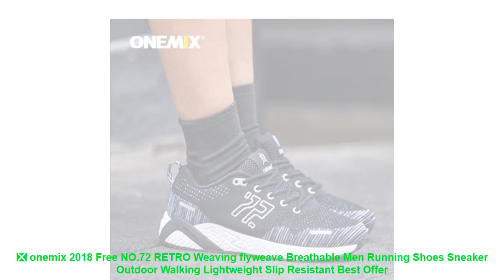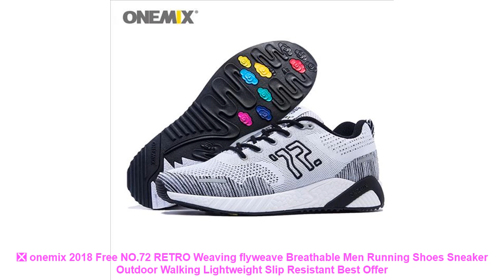❎ onemix 2018 Free NO.72 RETRO Weaving flyweave Breathable Men Running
⭐️ Cheap onemix 2018 Free NO.72 RETRO Weaving flyweave Breathable Men Running Shoes Sneaker Outdoor Walking Lightweight Slip Resistant Best Offers with Free Worldwide Shipping

Similar Best Running Shoes 2019 Items :

⭐️ onemix 2018 air running shoe for women hommes sport chaussure Breathable Mesh Athletic Outdoor Shoes athletic walking sneakers =

⭐️ ONEMIX Man Running Shoes For men Nice Run DMX 2017 Lightweight Men Sport Shoe Max Cushion Fitness Run Trainers Jogging Runner =

⭐️ Dinoskulls Running Shoes Kids 2017 Air Mesh Breathable Shoes Children Leisure Coach Brand Boys Sneakers Girls 3D Dinosaur Shoes =

⭐️ ONEMIX Running Shoes Women's Air 95 Balloon Breathable Outdoor Sports Light buffer Walking Shoes Professional Sneakers Shoes =

⭐️ ONEMIX Men Running Shoes For Women Trainers Sneakers Athletic Air Cushion Outdoor Sport Shoes Zapatillas Deportivas =

Related Men's  Best Running Shoes Youtube Videos :

⭐️ Sports Shoes Sneakers Running Shoes Men Shoes Rubber Sole Trend Lace-up Jogging Outside for a Walk Women Shoe Black Flat heel =
⭐️ Onemix men's retro running shoes outdoor sports sneakers light breathable shoes men sneaker for outdoor jogging walking trekking =
⭐️ ONEMIX Running Shoes Men 2017 Summer Mesh Breathable and Light Running Shoes Outdoor Sports and Jogging Sneakers Walking 1189 =